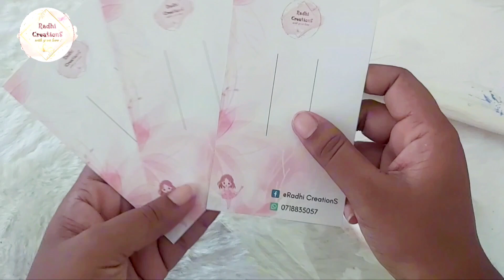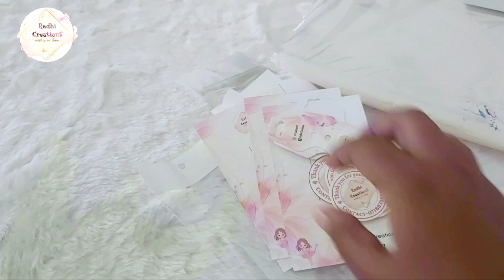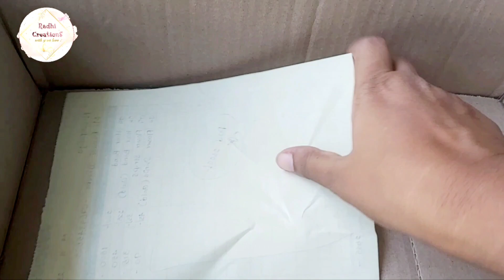නිවසේ සිටම ව්‍යාපාරයක් ආරම්භ කරමු / අමුද්‍රව්‍ය මිල දී ගන්න ඇති ස්ථාන / ස්වයං රැකියා අදහස් / 2023